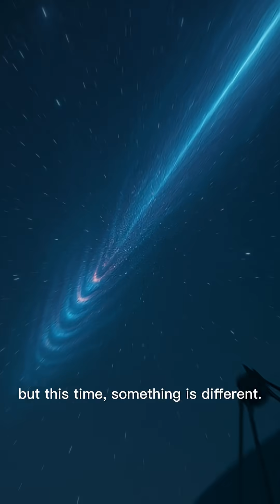Alien Signal: First Contact – Invasion or Peace?👽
On a silent night, humanity is shaken by an unexpected signal. A repeating code from the sky… not random, but a deliberate message.
The sign that SETI has been searching for over decades has finally arrived. But is it a friendly greeting—or the warning of an approaching invasion?

This documentary explores humanity’s greatest question: from NASA and SETI’s missions to peaceful first-contact scenarios, from potential alien invasions to global defense strategies.
When the universe answers, will we be ready?